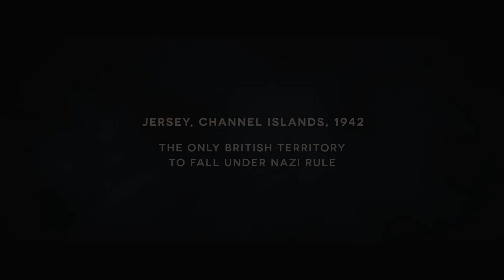Another Mother's Son - US Trailer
Coming to Digital Dec 13

Based on the true story of Louisa Gould, the drama is set during World War II on the Nazi-occupied island of Jersey. Lou took in an escaped Russian POW and hid him over the war's course. The tension mounts as it becomes clear that Churchill will not risk an assault to recapture the British soil, and the island-community spirit begins to fray under pressures of hunger, occupation and divided loyalty. Against this backdrop, Lou fights to preserve her family's sense of humanity and to protect the Russian boy as if he was her own.